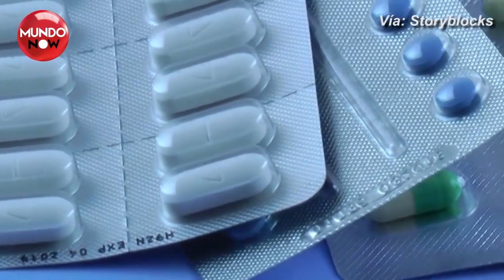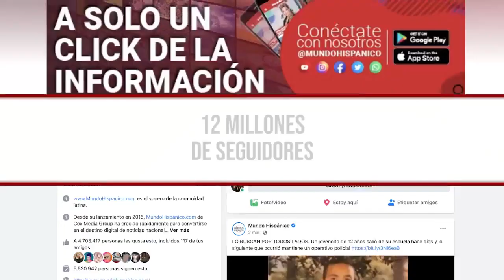PEQUEÑOS INTOXICADOS por medicamento para la tos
Intoxicaciones infantiles medicamento tos. Una nueva alerta se ha levantado luego de que se confirmara que menores de edad estarían corriendo riesgo tras consumir un medicamento especializado para controlar la tos, pues según las cifras se han registrado grandes cantidades de estos casos por lo que se insta a las madres a dejar de usarlo.